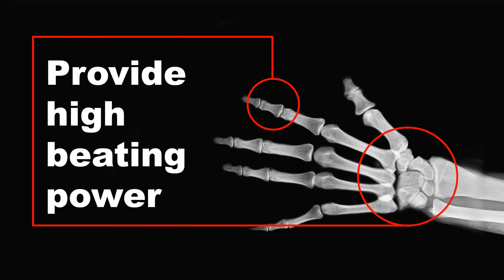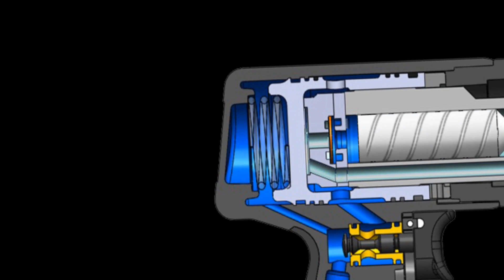4120X series air hammer